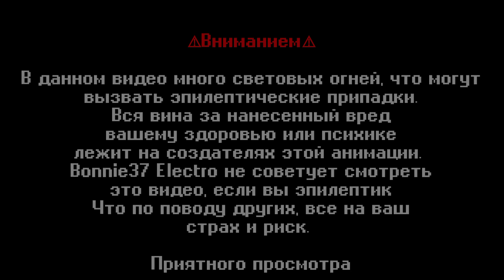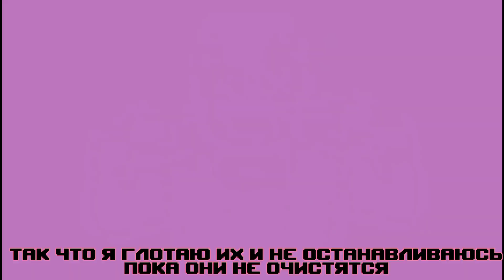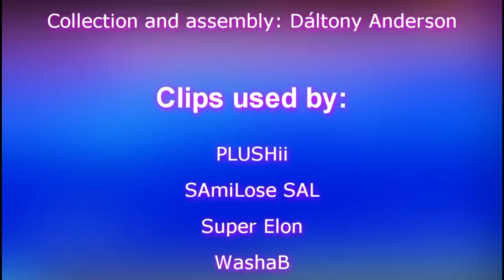Moe Shop — Taste Love (Toy Chica Version) [Russian sub]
Да, я последовал трендам из тик тока...
Да, там была другая песня, да я добавил DAGamesMeme и что?
Да я плохо сделал перевод, мне уже откровенно пофиг было на эту песню